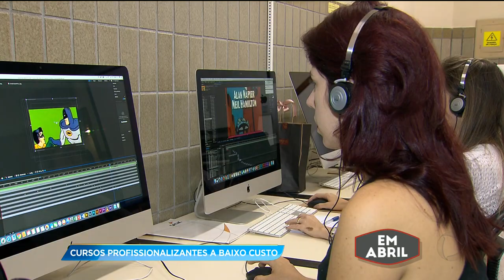GA - Cursos profissionalizantes a baixo custo - 09-04-2018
A busca por um bom emprego não é novidade pra ninguém. Mas o que muita gente precisa entender é que pra um bom salário é preciso se profissionalizar. E como estudar nunca é demais, tem muitas escolas em Goiânia que oferecem cursos que custam baratinho e que garantem um melhor conhecimento. Alguns cursos, o aluno nem precisa sair de casa.